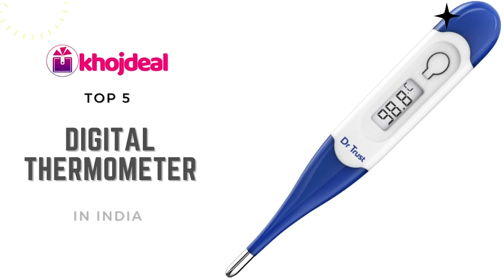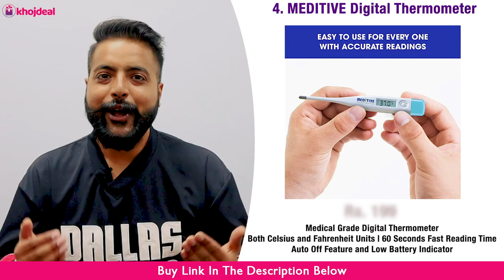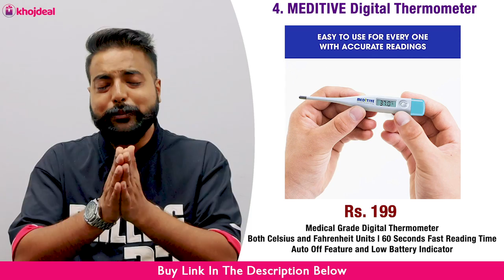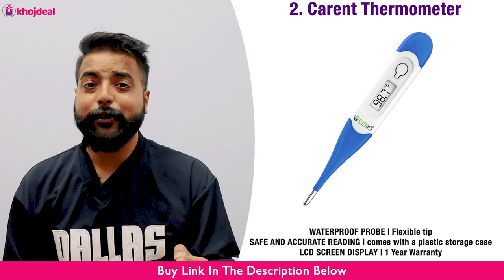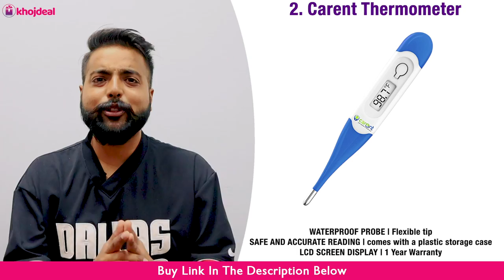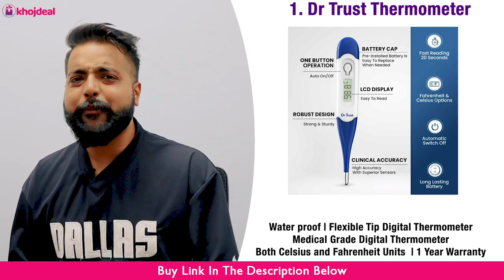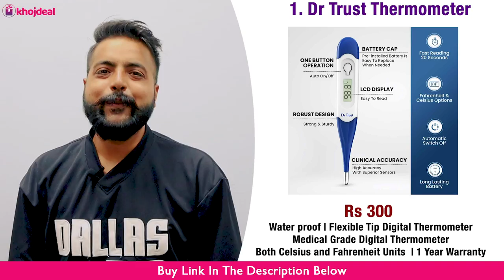Best Digital Thermometer In India 💥 Best Thermometer For Home Use - Review & Price 💥 Buying Guide 💥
A thermometer is a device that measures temperature or the degree of hotness or coldness in objects. To do this, it has two important parts: a temperature sensor that changes when temperatures change, and some way of measuring how much the temperature sensor changed.

If you are looking to buy the best digital thermometer for your home to measure fever or body temperature then you should consider watching this video.

AccuSure MT-32
MEDITIVE Digital Thermometer
Omron MC 246
carent Thermometer
Dr Trust Thermometer

Video Contents:

00:00 Introduction
00:57 Important Message
01:31 AccuSure MT-32
02:17 MEDITIVE Digital Thermometer
03:09 Deals & Offers
03:47 Omron MC 246
04:34 carent Thermometer
05:45 Dr Trust Thermometer

This video is for you if you are looking for:

Best thermometer for baby .